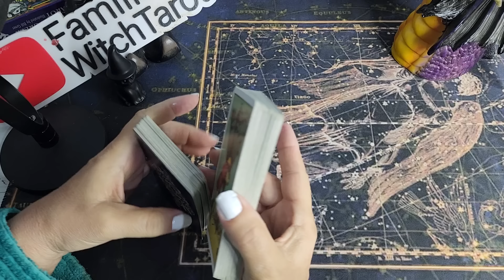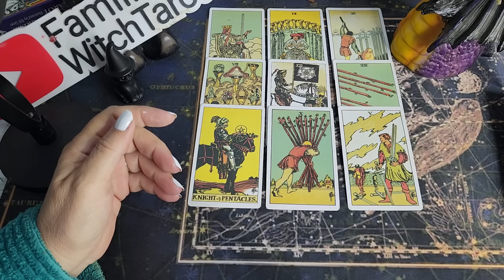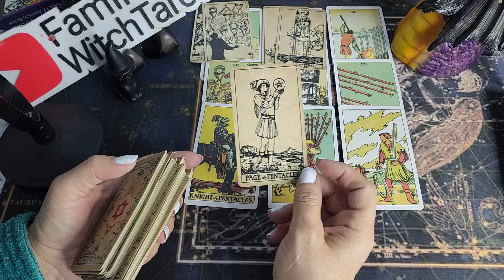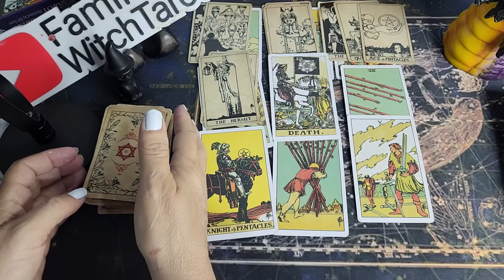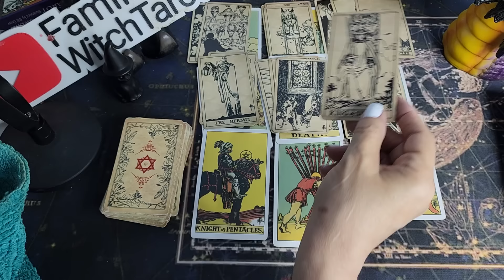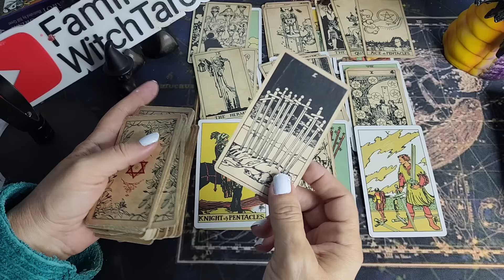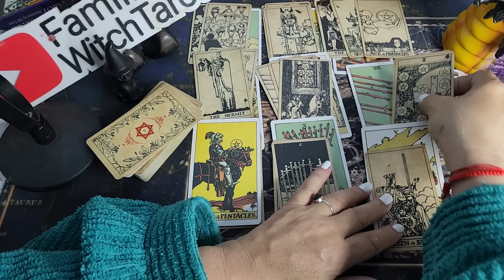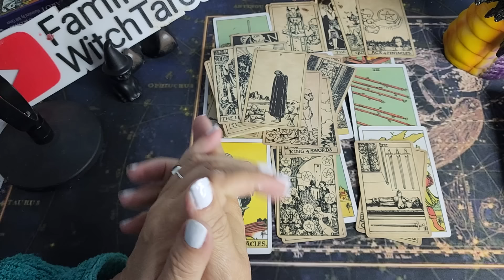TAURUS ♉️ HAPPY BIRTHDAY, IT'S TIME FOR THIS NEW YEAR TO BEGIN !!!